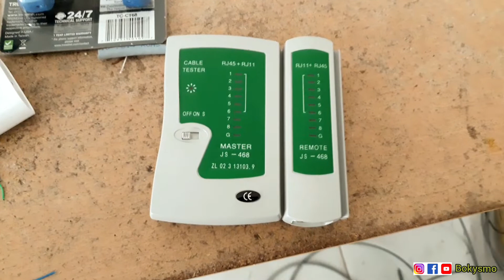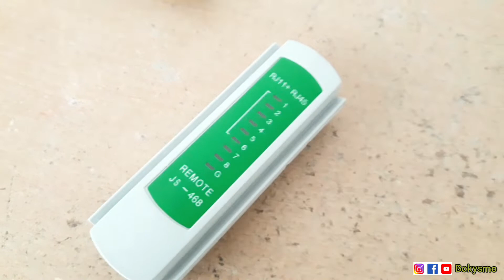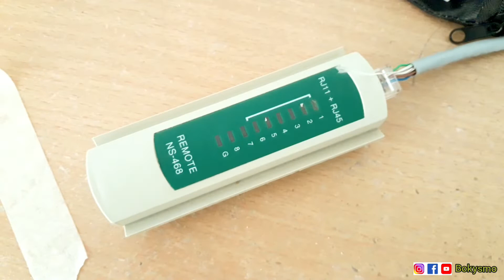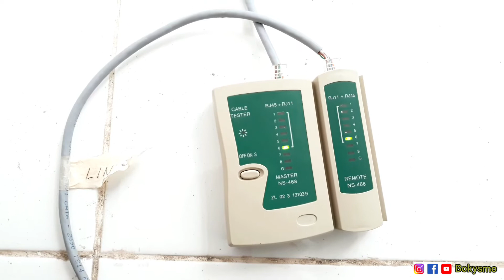TESTING KABEL LAN RG 45 BERFUNGSI NORMAL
Cara testing kabel lan rg 45 biar berfungsi normal

Cara memasang kabel lan sesuai
urutan warna kabel yang benar

No.       Warna

1.          Putih oren
2.          Oren
3.          Putih hijau
4.          Biru
5.          Putih biru
6.          Hijau
7.          Putih coklat
8.          Coklat

Terkait cara dan kiat2nya,
tonton vidionya dari awal sampai akhir
jangan di skip - skip yaaa..

Semoga selalu bermafaat

Amin..

Talent
KD

Maturnuwon

Bokysmo